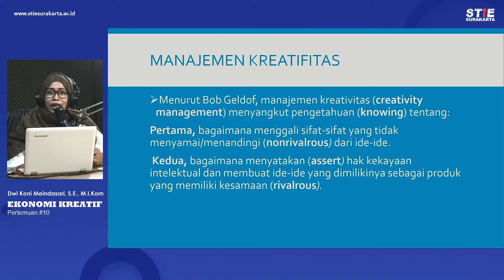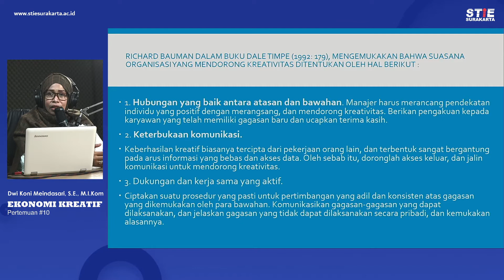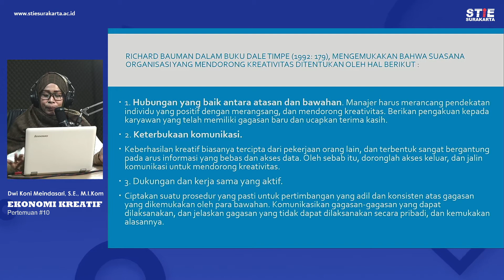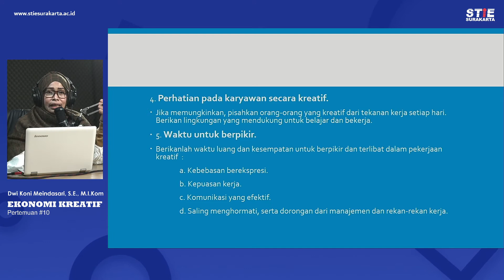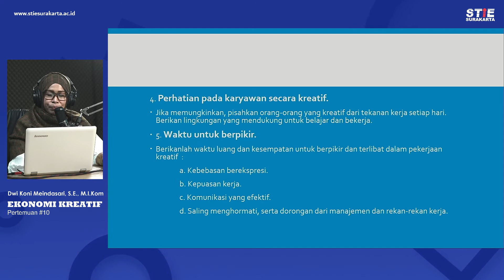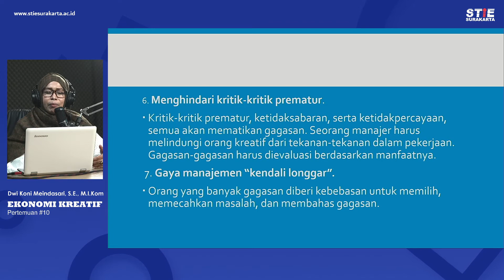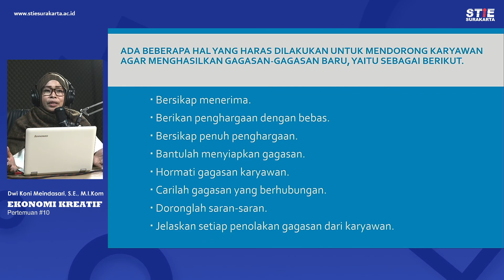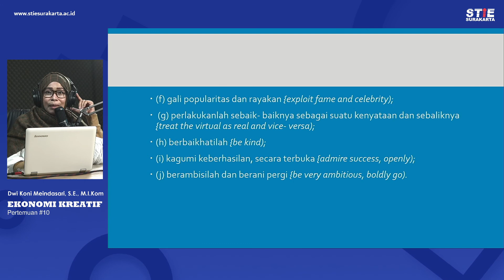Ekonomi Kreatif - Pertemuan 10 Dwi Koni Meindasari